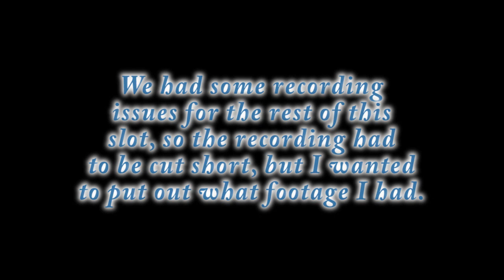Minecraft - Party with the Crew - Part 2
In this episode we show some of the gameplay from round 3 of the party with the crew even we had on March 26th 2011.

Just a note these videos have less talk from me in them since I was trying to play, record, and watch YouTube for people having trouble getting in.  Not to mention monitoring the server.  But we wanted people to get a chance to see themselves in the game with us!